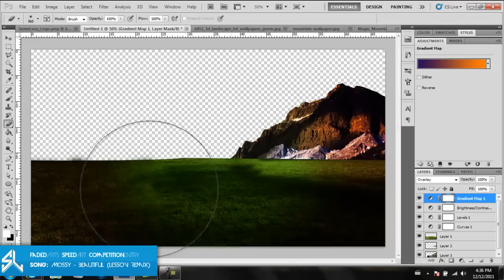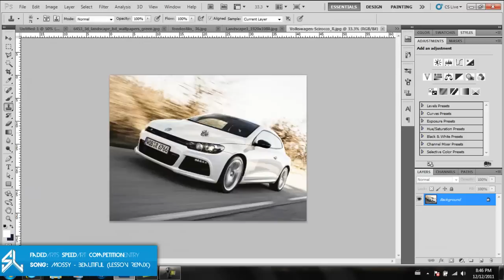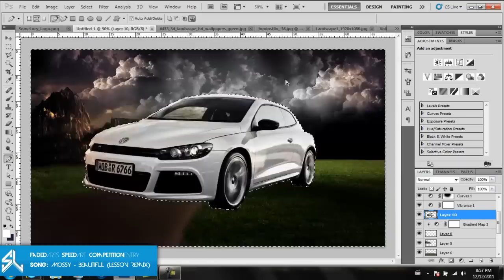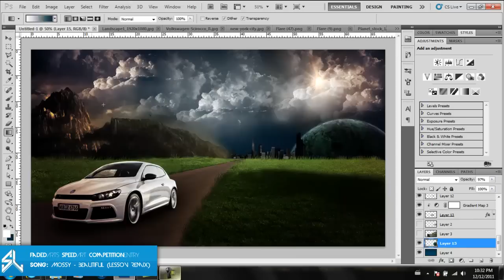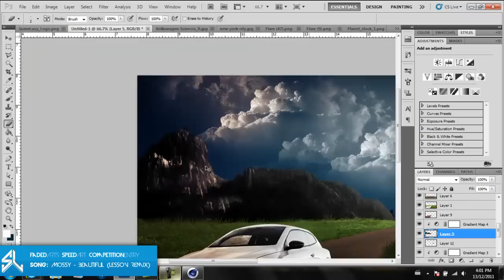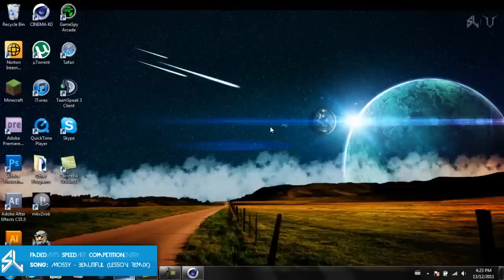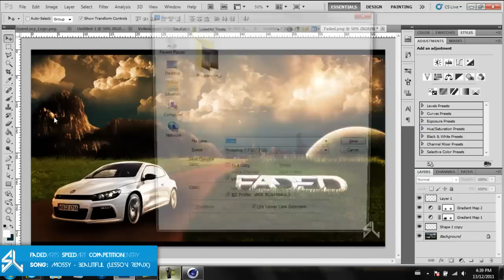SpeedArt | FadedArts Competition Entry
My entry to Faded Arts speed art competition